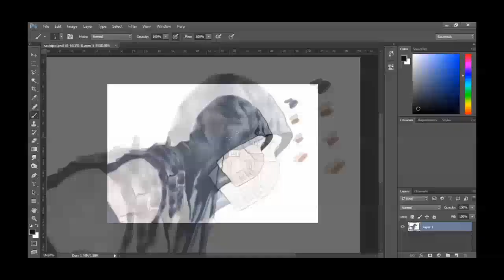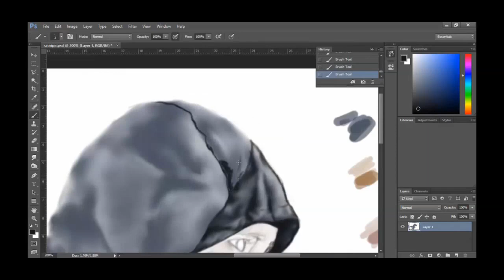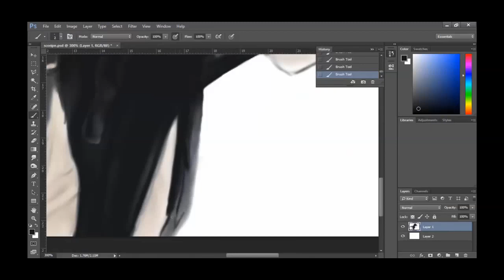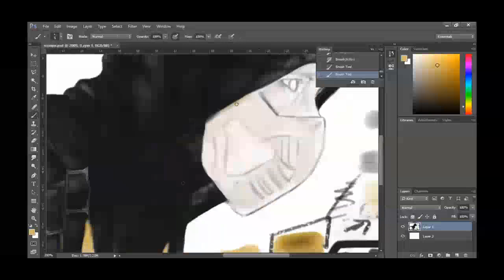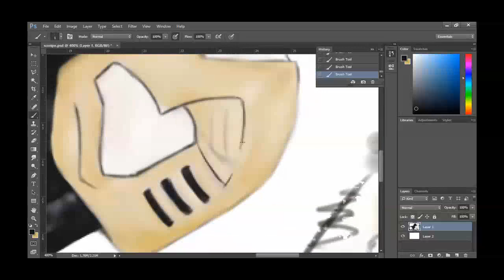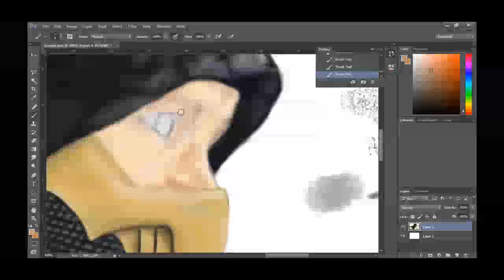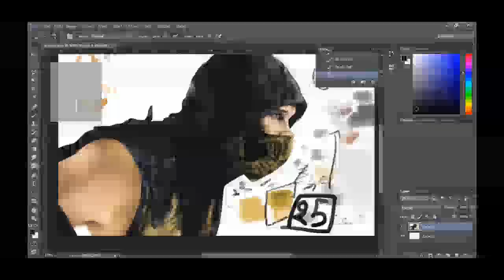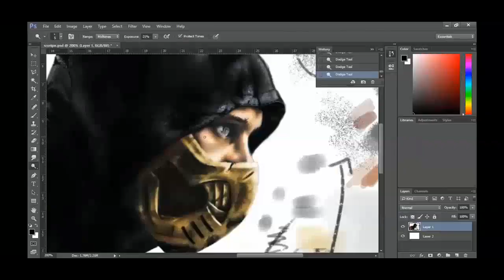Mortal Kombat Scorpion - Speed Painting (Photoshop) | CreativeStation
CreativeStation Team